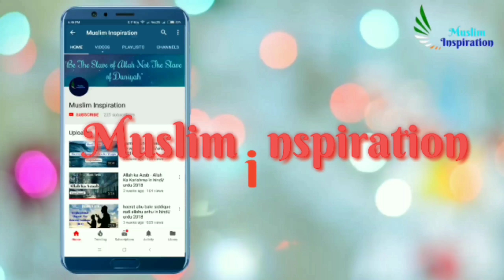Ek Fakeer Ki Emotional Waqia | Islamic Emotional Waqia in Urdu/Hindi | The Muslim Inspiration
Asha Karta hoon aapko ye emotional Waqia Acha laga. Jazakallah!I

Iss  Video Ka Title Ek Fakeer Ki Emotional Waqia |  Islamic Emotional Waqia  in Urdu/Hindi | The Muslim Inspiration

Spread the Messege! Follow TheMuslimInspiration on Facebook and Instagram. Links below

Asalamalekum dosto hum log srif app logo ka liye aur allah ki razi pane ka liye emotional waqia banate hai jo emotional waqia in urdu mein banata hai take app logo ko tik sa islam ko samajmein aye.mujha lagta hai ki aj ke jamane mein logo ko emotional  waqia in urdu mein dekhna mein sukun milta hain isliye hum log Islamic emotional  waqia in urdu aur islamic emotional videos in urdu, emotional islamic Waqia in urdu, Ek Fakeer Ki Emotional Waqia |  Islamic Emotional Waqia  in Urdu/Hindi | The Muslim Inspiration. islamic waqia in urdu video, this video is Emotional Islamic Waqia in Urdu  | Ek Fakeer Ki Emotional Waqia  in Urdu/Hindi | Emotiona Waqia | The Muslim Inspiration. hum logo na is video ka name title Ek Fakeer Ki Emotional Waqia  isi liya rakha take app logo ko samajh mein aya ki a video bohot hi emotional hai.Latest Emotional Islamic Waqia in Urdu.Aur is video ko hum log islamic hadid sa liya hai ,hum hadid sa dund dund ka app logo ka liya emotional islamic waqia banata hain.Latest Emotional  Waqia in Urdu  |Ek Fakeer Ki Emotional Waqia |  Islamic Emotional Waqia  in Urdu/Hindi | The Muslim Inspiration.A emotional Waqia   | Emotiona Waqia | Ek Fakeer Ki Emotional Waqia |  Islamic Emotional Waqia  in Urdu/Hindi | The Muslim Inspiration ka upar banaya gaya hain.

PLEASE NOTE: Any of the views expressed by the speakers do not necessarily represent the views of The Muslim Inspiration or any other projects it may have or intend to do.